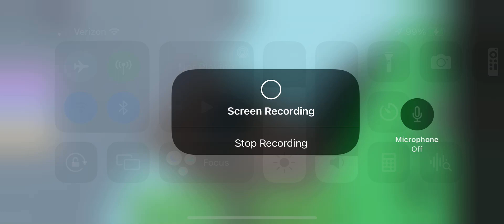What do you guys want?